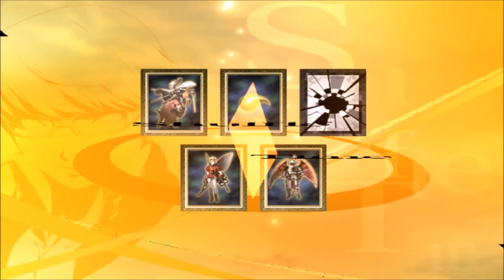Battlerman and Chaps Play: persona 4 part 26 (time with the waifu)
When you have a waifu, it is important to spend time with them. The two best times to spend time with them are in the main shopping area and in a dungeon murdering big, sweaty men. We do both in the same day.